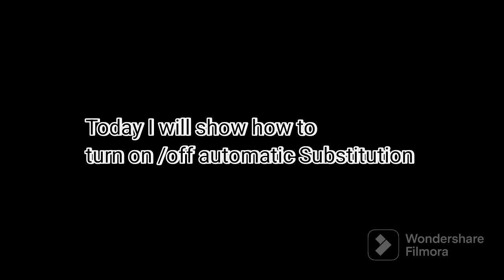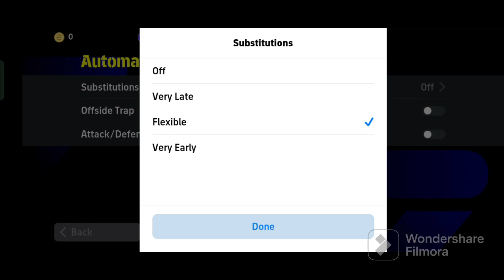How to Turn On/Off Automatic Substitution in Efootball ™ 2024 || Automatic Support in Gameplay